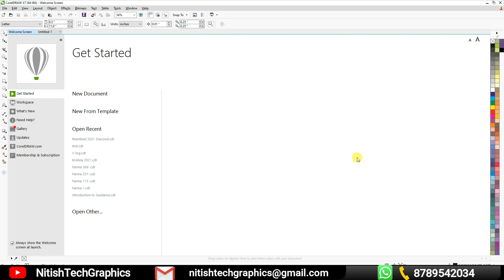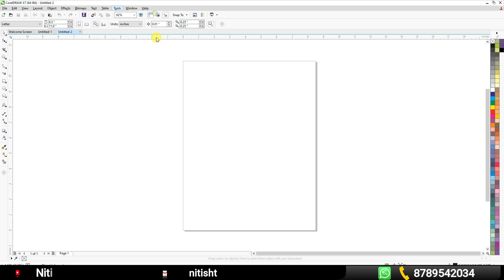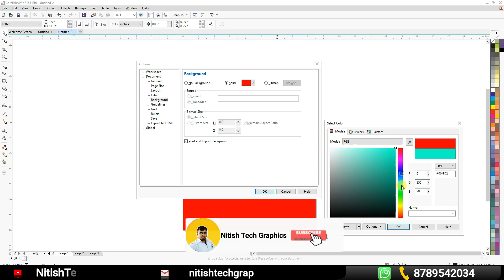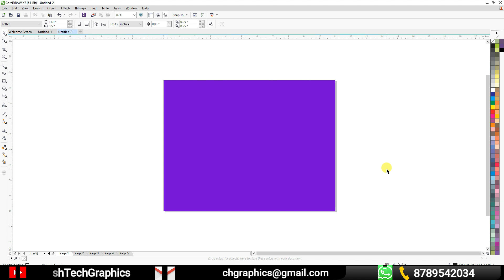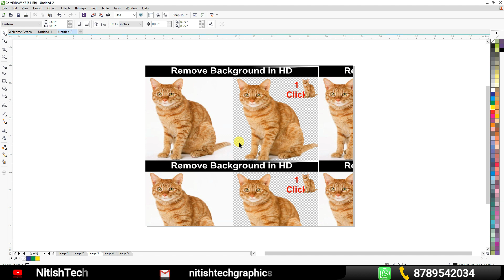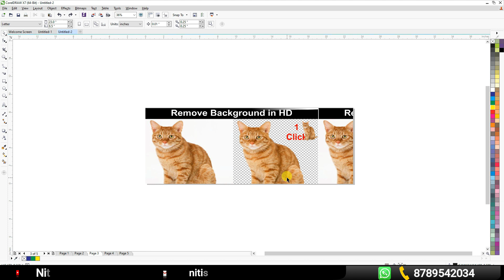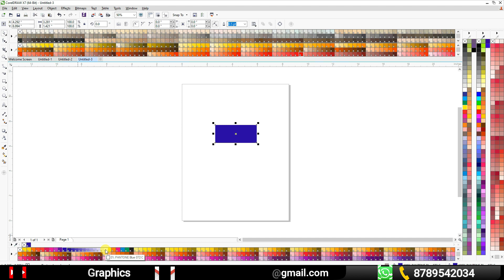change background in CorelDraw | how to use CorelDraw options | how to CorelDraw Page color change